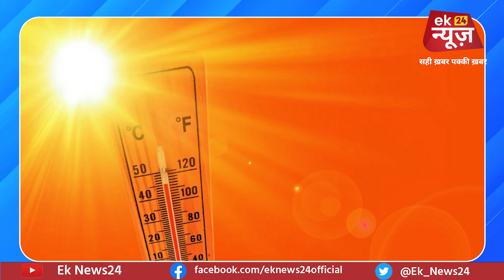Mausam Vibhag ने जारी किया बारिश और वज्रपात का अलर्ट, जानिए अपने जिले का हाल...